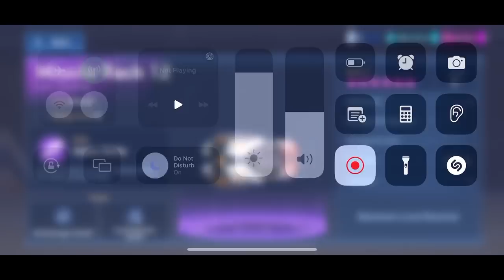Mech Arena - Redeemer - First 45 minutes of Gameplay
Mech Arena - Gameplay Walkthrough Part 671 - Redeemer - The First 45 minutes of Gameplay -  Multiplayer (iOS, Android, PC, Mac)